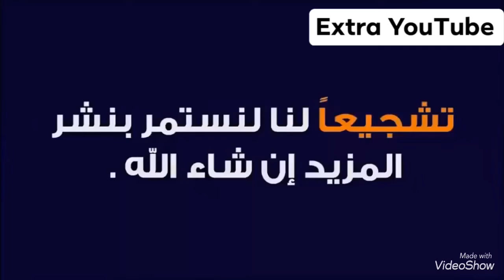مشادة طريفة بين مرتضي منصور ومشجع زملكاوي